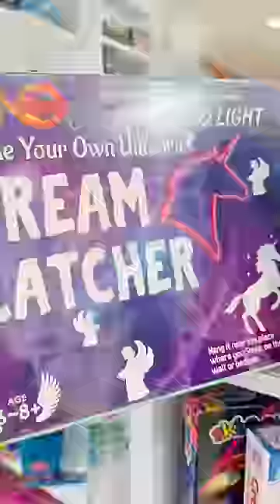Haul-Craft Store😱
I've started my series of Mini vlogs. I went to craft store and shopped my heart out.

Do recreate my DIYs and share them with me on my Instagram Page and get featured.